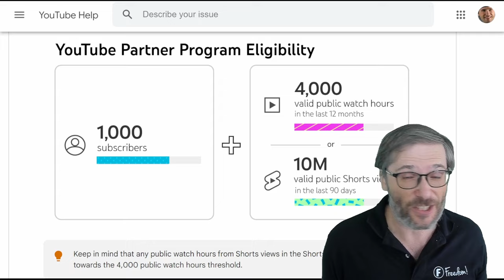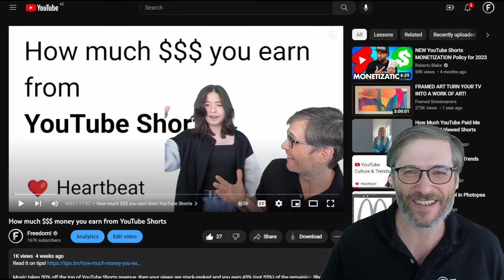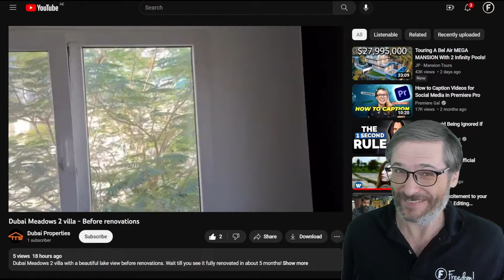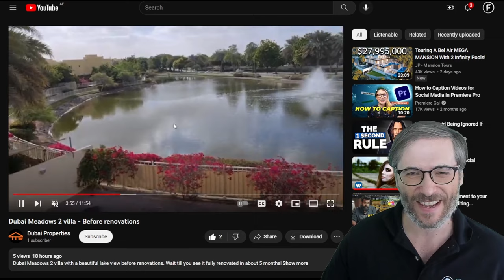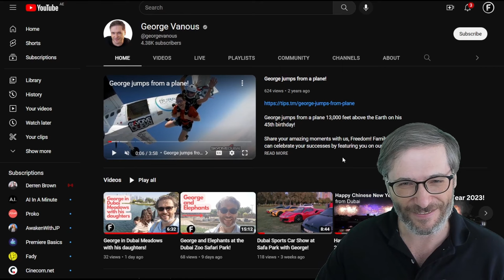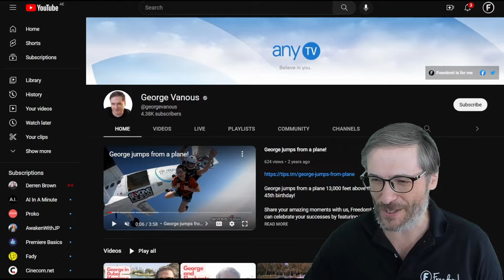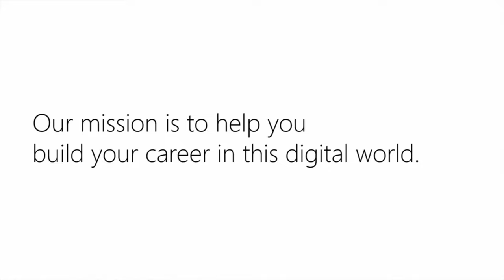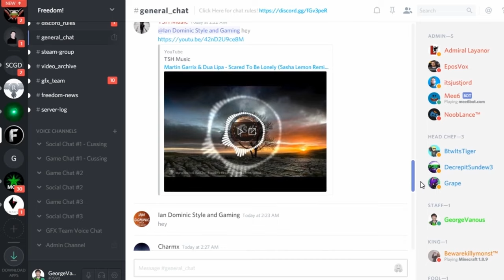YouTube Shorts earn 10X less revenue!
You earn about 10 times less RPM (revenue per thousand views) from YouTube Shorts vs long-form videos.

Why?

Because the music industry takes 50% off the top of YouTube Shorts revenue, then your views are stack-ranked against all other views in each country and you earn 45% (not 55%) of the remaining Creator pool allocated to you.

In other words, you earn very little from YouTube Shorts revenue, far less than regular video ad revenue.

YouTube Shorts monetization started on Feb 1, 2023 if you do one thing: Accept new terms in your YouTube Studio.

If you do not accept the  new terms, you will not earn any money from Shorts, and YouTube will kick you out of the YPP (YouTube Partner Program) if you do not accept by July, 2023.

▼ Chapters
0:00 - YouTube Shorts earn 10X less revenue!
4:03 - Sports car in Dubai (and a house)
4:30 - Freedom! renovating a Dubai villa
8:04 - George's personal channel
9:01 - Final words by George
12:51 - Freedom! mission statement

▼ Links
We help you grow faster!

▼ Freedom! Writers